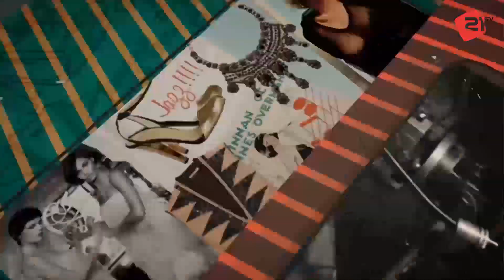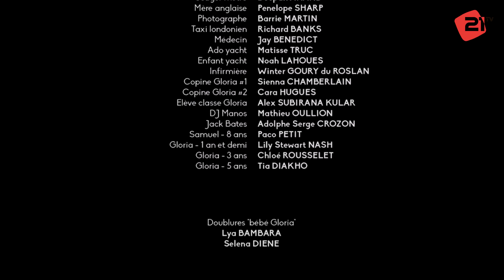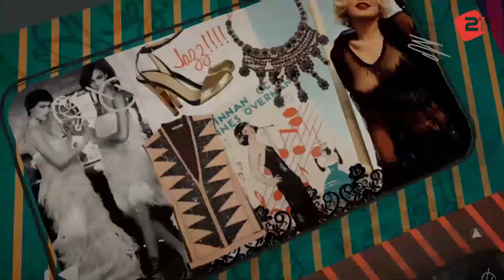Ռետրո երեկո 03 / Գոռ Համբարձումյան Սիրանուշ Լազյան/ Retro ereko